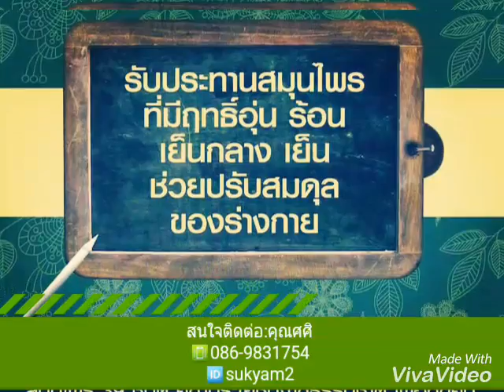ปัณจะ ภูตะ เครื่องดื่มน้ำสมุนไพร 100% 39ชนิด โทร.086-9831754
ปัณจะ ภูตะ เครื่องดื่มน้ำสมุนไพร 100% 39ชนิด
สามารถ ป้องกัน บำบัด รักษา โรคทุกข์ทรมานต่างๆ และโรคเรื้องรังป้องกัน บำบัด รักษา โรคร้ายมากกว่า 100 โรค
โปรโมชั่นพิเศษ " เครื่องดื่มสุจภาพปัณจะ ภูตะ"
ขนาด 700 ซีซี (ราคาลด 25%)
รับสิทธิแลกซื้อได้ 1 ขวด ราคาเพียง 600 บาท
= 2 ขวด ราคา 1,800 บาทเท่านั้น
รับสิทธิแลกซื้อได้ 1 หรือ 2 ขวด ราคาเพียงขวดละ 400 บาท
= 4 ขวด ราคา 3,200 บาทเท่านั้น
 สนใจผลิตภัณฑ์  ติดต่อคุณศศิ สมาชิก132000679
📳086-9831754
🆔sukyam2